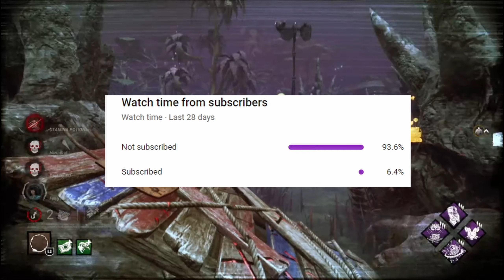Condemn Onryo But I'm Nicer For The Anniversary!